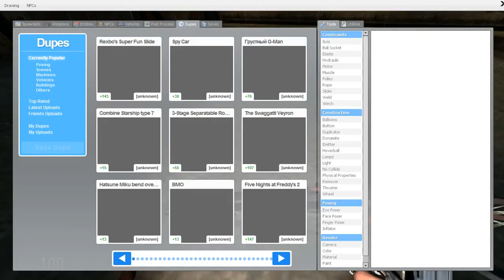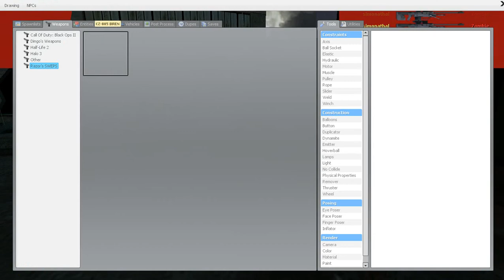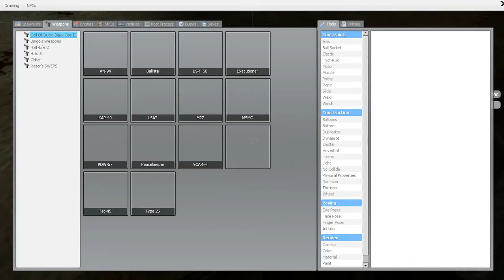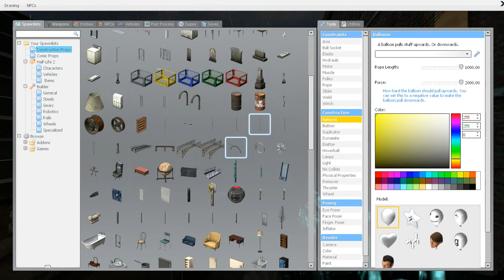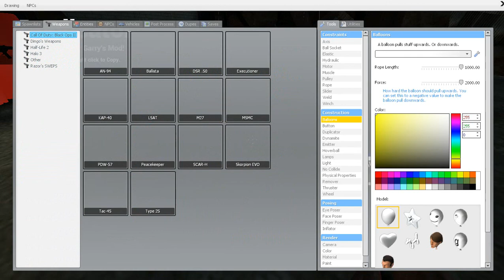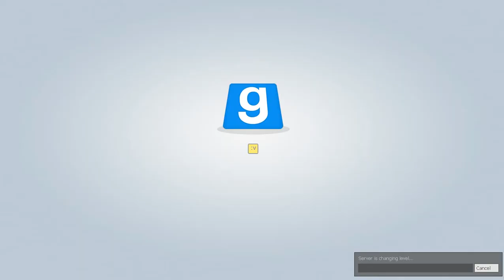Gmod testing my laptop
this is a test for gmod with my laptop